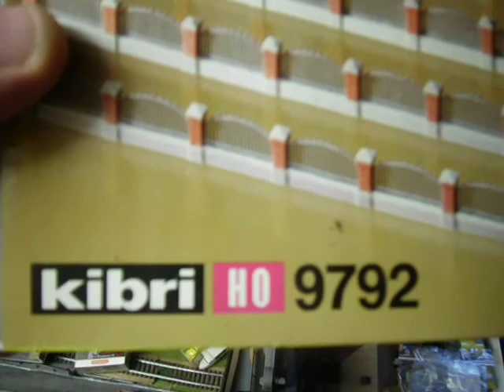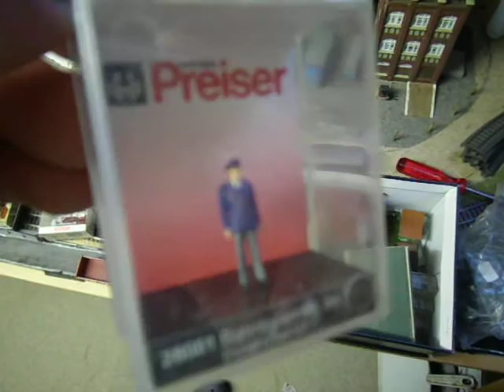Meine Modellbahn Teil 62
Nun geht es endlich weiter nach der Sommerpause . Ich werde in diesem Video erstmal einiges zeigen , was ich machen werde und was ich auf einem Flohmarkt wieder so gefunden habe .